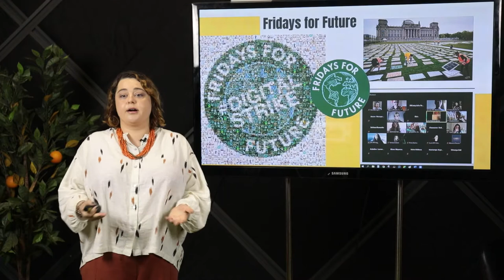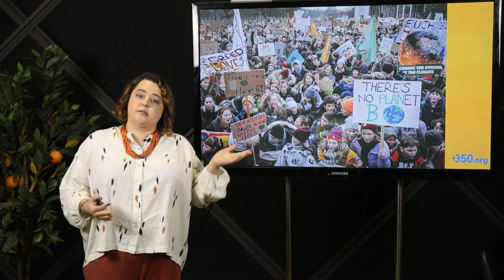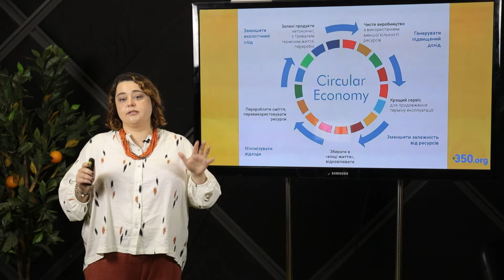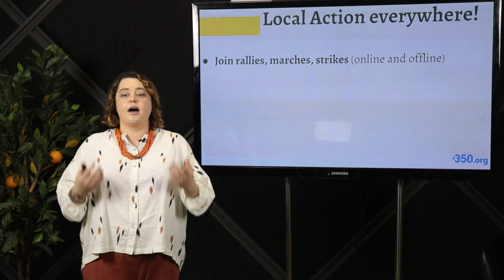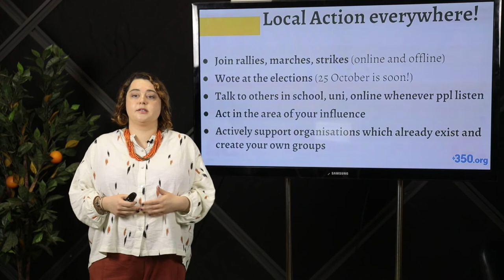Climate movement: hearts, minds, and hands together for systemic change | Inna Datsiuk | TEDxJAS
Work together in order to fight climate change. Role of everybody for systemic change. Climate activist, Eastern Europe, Caucasus and Central Asia Regional Organiser at 350.org facilitator, trainer, and psychotherapist This talk was given at a TEDx event using the TED conference format but independently organized by a local community.